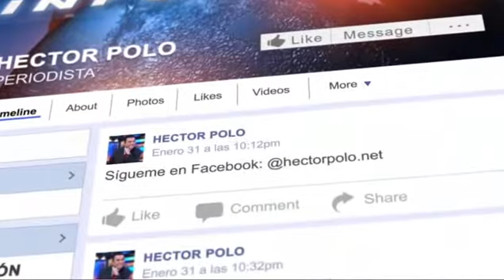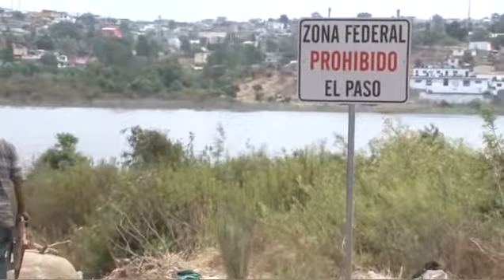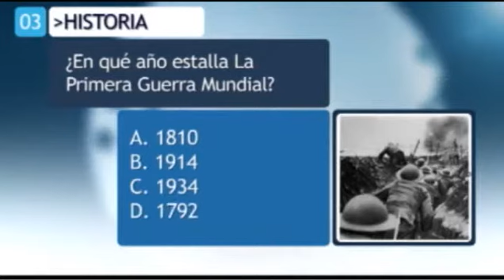HÉCTOR POLO INFORMA PARA BAJA CALIFORNIA - 24 AGO 2017